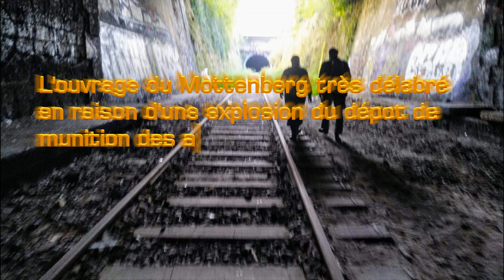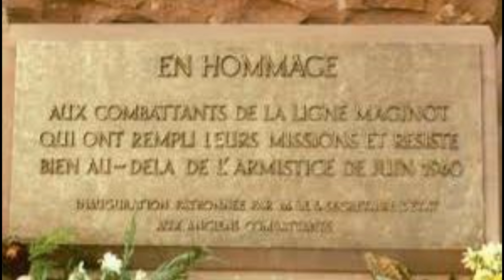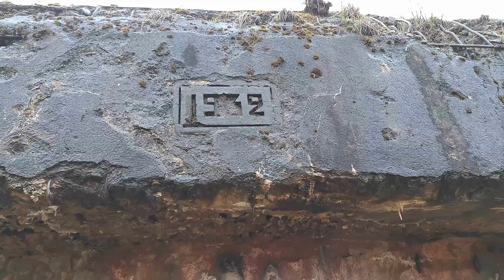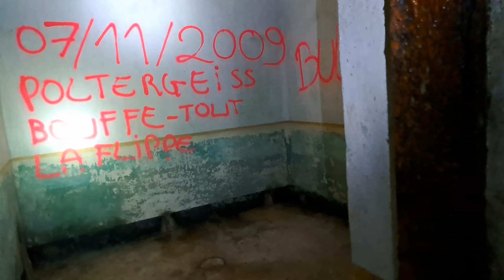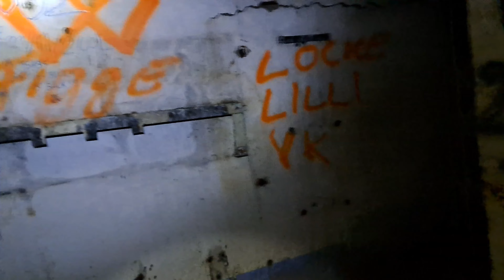Ligne Maginot Ouvrage du Mottenberg A 33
Après le Bambech, nous avons exploré un ouvrage voisin à l'abandon. Le Mottenberg A 33. Cet ouvrage est aujourd'hui ensevelis. Ferraillé par son propriétaire dans les années 70. L'entrée éventrée par le dépôt de munitions laissé par les allemands en 1944. Il a terminé la bataille de France invaincu le 25 juin 1940. Il n'est pas aisé d'y pénétrer, carcasses d'animaux, champignons dans les galeries. Nous sommes passés en même temps par la casemate Corf du Mottenberg. Bonne vision. Eri